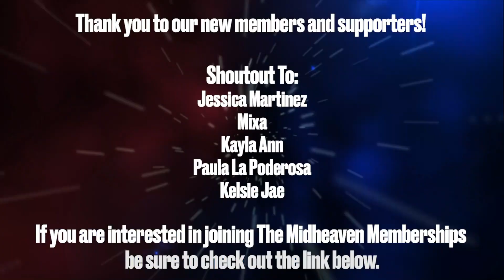EP21: The Nodes Of The Moon